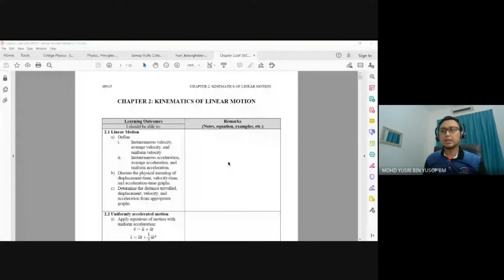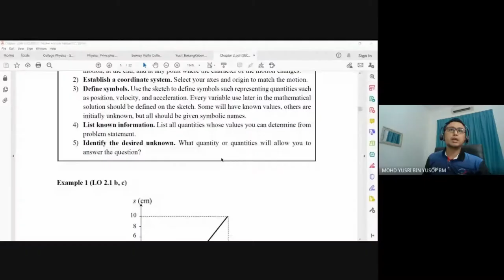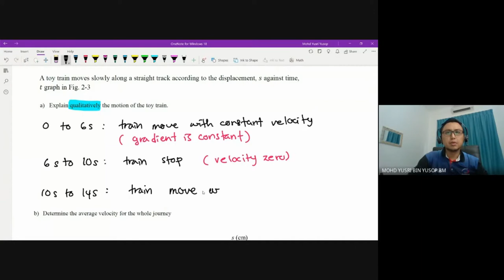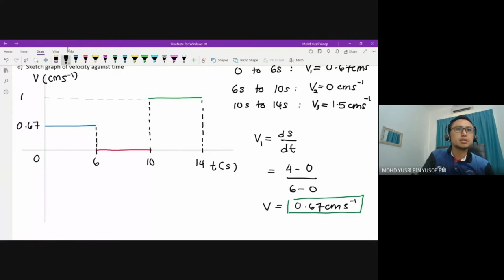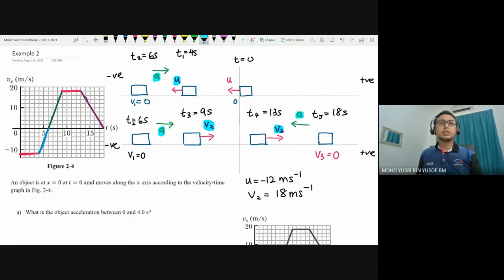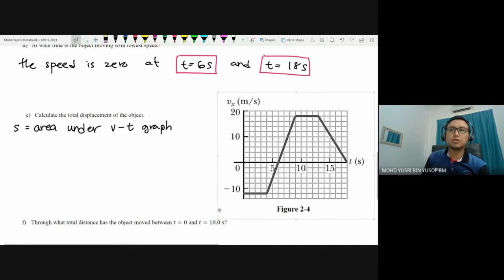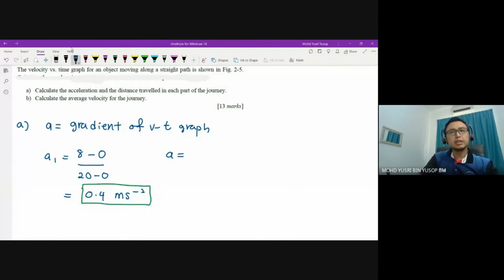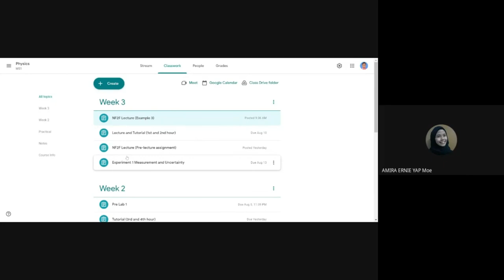#6 2.1 Linear Motion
Week 3 1st hour and 2nd hour.

0:00 Learning Outcomes
7:56 Graphs of Motion
12:30 Example 1 (Graph s vs t)
45:15 Example 2 (Graph v vs t)
1:19:55 Formative Assessment 2.1
1:39:24 Reminder for next session